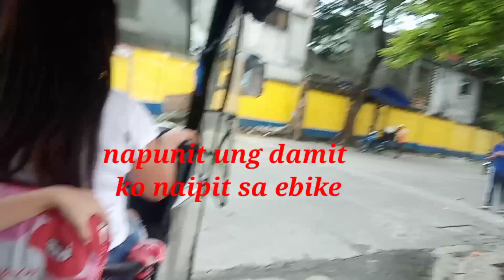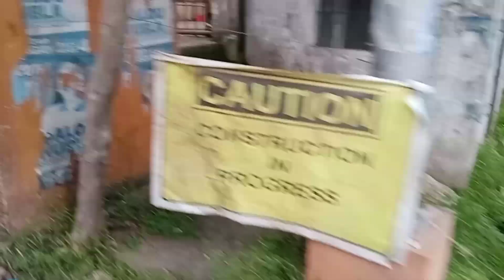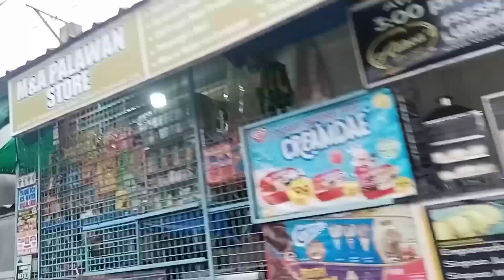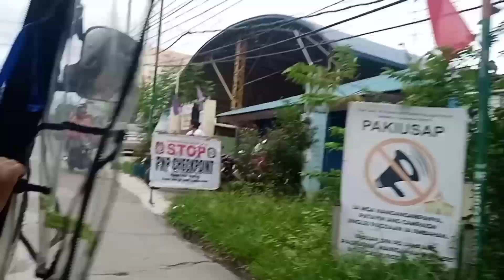sunduin namin si kulotay